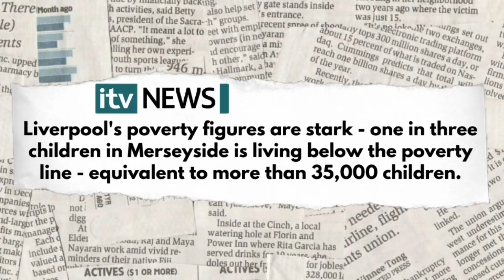More to Life than Money (Event trailer)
An interview with Wirral Christian businessman Mark Mitchell.

Glen Scrivener will be the interviewer.